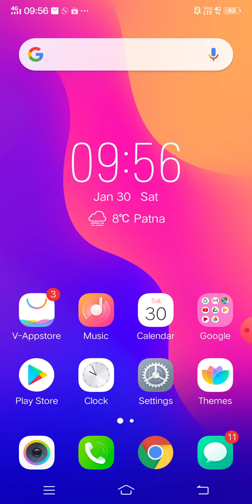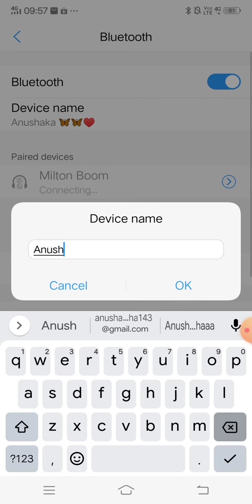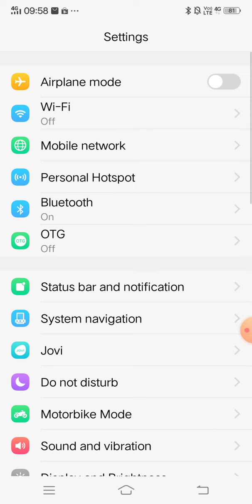30 January 2021(4)